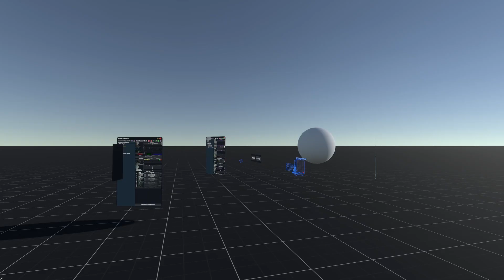Prototype Specials.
List of Special: Dark Flow: Flash Claw, Dark Meteor: Flash Cannon, Omi-Slash.
Showing off this weeks specials for use later.
I'm currently on the getting the special type melee attacks setup for later use of the special attacks. and after these are done my main focus will be updating the new system that'll handle the calculations of the gameplay.